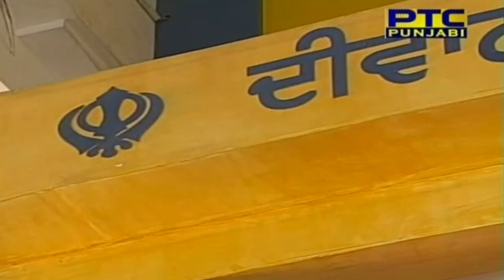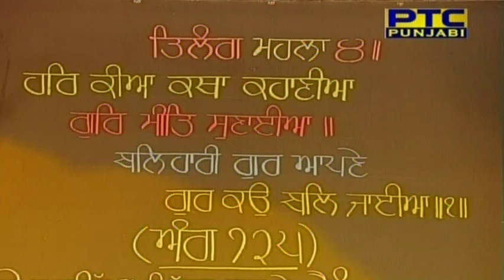Giani Amrik Singh Chandigarh Wale - Har Keeaa Kathaa Kehaaneeaa Gur Meeth Sunaaeeaa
Giani Amrik Singh Chandigarh Wale - Katha at Gurdwara Manji Sahib, Amritsar - October 15' 2015